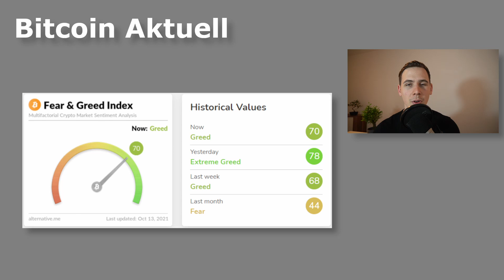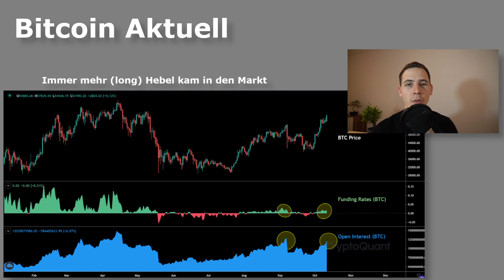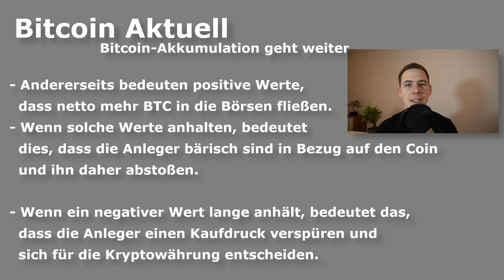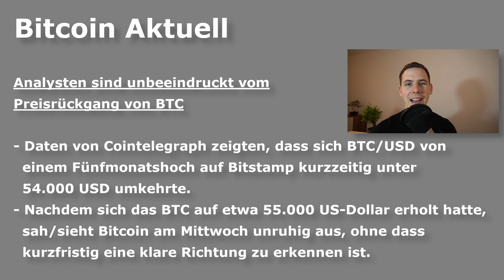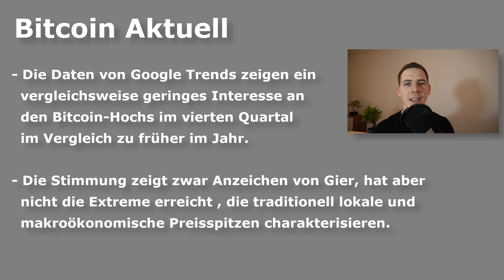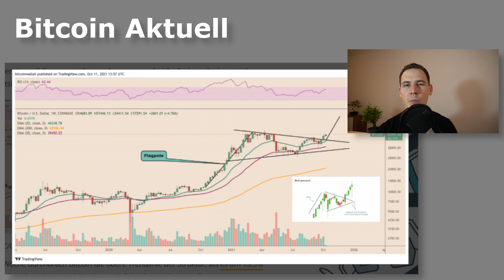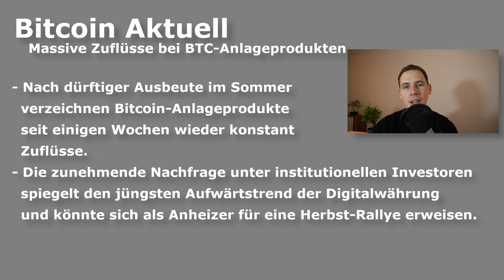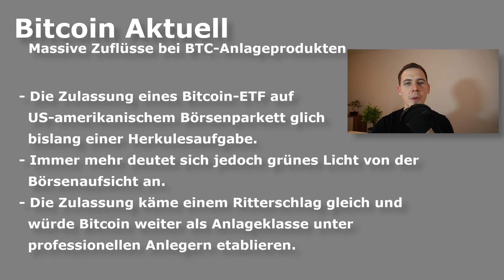Bitcoin letzte KORREKTUR ? On-Chain-Daten EINDEUTIG ! SIE BEREITEN SICH VOR ! Kryptowährung News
🔒 Sind dein Krypto sicher?

❓ NOCH FRAGEN?
Schreib ein Kommentar und ich helfe wo es nur geht!

⚠️ PFLICHT FÜR JEDEN KRYPTO INVESTOR ⚠️

💰 Investiere z.B. auf Coinbase
(8,50€ in BTC GESCHENKT, wenn du 85€ investierst)

⏱ Timestamps:

00:00 - Intro
0:58 - Bitcoin Aktuell / Stimmung
1:59 - Warum Abverkäufe
2:35 - Abverkäufe gut?
3:55 - Akkumulation geht weiter
4:47 - Stablecoins an Börsen
6:11 - Pullbacks Gut oder Schlecht?
6:58 - Gesundes Wachstum?
7:57 - Long Term Hodler
8:17 - Mögliche Preisbewegung
9:43 - Zuflüsse in Anlagenprodukte
12:07 - Fazit & Schlusswort

📈 Ich kaufe Aktien bei Comdirect & Trade Republic:
(Trade Republic 15€ Bonus beim ersten Kauf)

📚 Meine Buchhaltung:
(Teste sevDesk KOSTENLOS)

Wer mich unterstützen möchte kann hier gerne meine Links nutzen es kostet Ihn keinen Cent mehr und gibt meistens sogar Bonis. Danke!

In meine Krypto Video zeige ich wie man Kryptowährungen kaufen kann und wo man eine Diverse Kryptowährung findet. Ebenfalls findet Ihr in meinen Deutsch Kryptovideos immer wieder Krypto Coins und Token die vom Preis explodieren können. Es sind Idee und Vorschläge zum Investieren in 2021. Ich habe natürlich keine Kaufempfehlung sondern nur Tipps und Tricks zu Kryptos auf Deutsch. Zu meinen gezeigten Kryptocoins gehören Ethereum, Bitcoin, Cardano, Polkadot , Ripple und viele weitere Kryptos in 2021